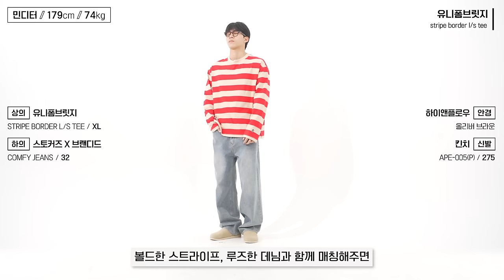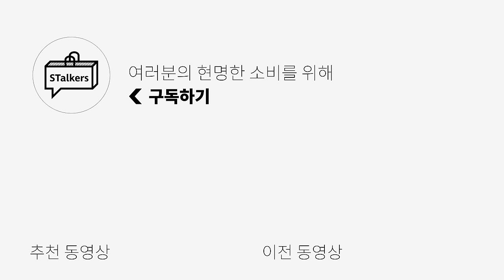[대량리뷰] 지금 날씨에 사두면 좋은 긴팔티 BEST 6!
[ 아르반 ] 펄 버튼 넥 와플 롱 슬리브 입니다!

🌟PRODUCT INFO🌟
1. [후브스] 웨스턴 롱 슬리브

2. [주앙옴므] 헨리넥 롱슬리브

3. [아르반] 펄 버튼 넥 와플 롱 슬리브

4. [유니폼브릿지] stripe border l/s tee

5. [노운] stripe rugby shirts

6. [애프터프레이] 레이어드 롱 슬리브 티셔츠

👉SNS👈 Instagram
  / stalkers_kimmy

0:00 오프닝
0:37 [01] 이건 빈티지한 색감이 매력적이야
1:21 [01] 사이즈 비교
1:30 [02] 남성미가 뿜뿜 느껴지는 것 같은데?
2:24 [02] 사이즈 비교
2:32 [03] 와플을 좋아하는 건 어떻게 알고 이렇게 예쁜걸 출시했데
3:19 [03] 사이즈 비교
3:27 [04] 적당히 스트릿한 느낌에 스트라이프 티셔츠!
4:09 [04] 사이즈 비교
4:18 [05] 럭비티라고 다 같은 럭비티가 아니지!
4:56 [05] 사이즈 비교
5:05 [06] 스토커즈 팀복으로 맞춤한 롱슬리브
5:58 [06] 사이즈 비교
6:07 엔딩